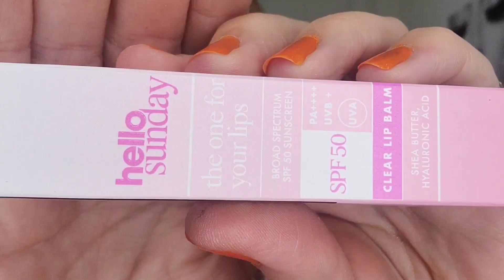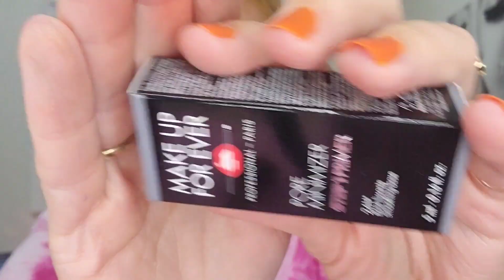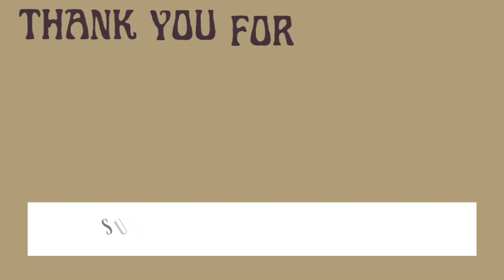Sephora haul & Speed reviews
It's a lil Sephora haul // Speed reviews

Products Mentioned:
Hello Sunday Hydrating Lip Balm SPF 50

AMAZON STOREFRONT

PR/MAIL:
28348

(RIRI20) **

- I'm an over 40 lover of ALL things beauty, and I love showcasing indie brands here on my channel. I believe we are ALL beautiful, no matter age, color, shape, size, or gender. I battle chronic pain as well as anxiety and depression and hope to be a light for others -